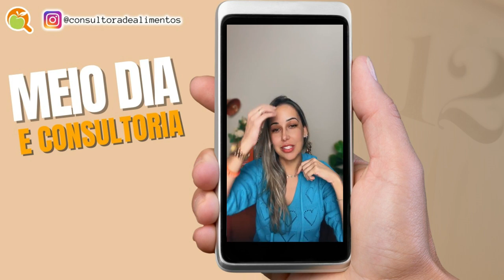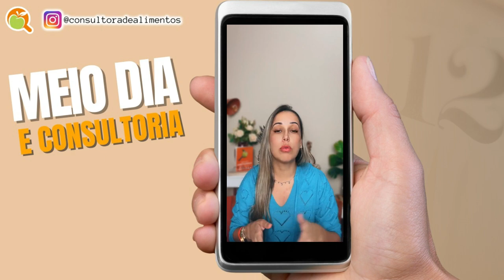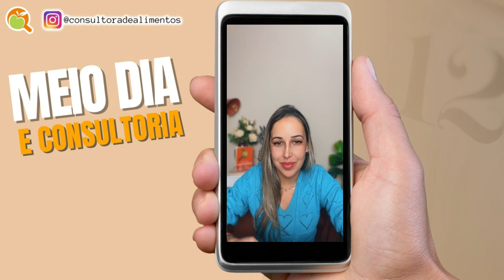QUAIS SÃO AS FUNÇÕES DO CONSULTOR DE ALIMENTOS? I MEIO DIA E CONSULTORIA